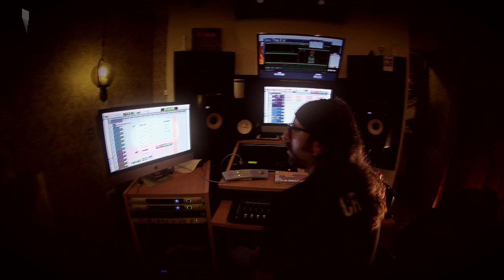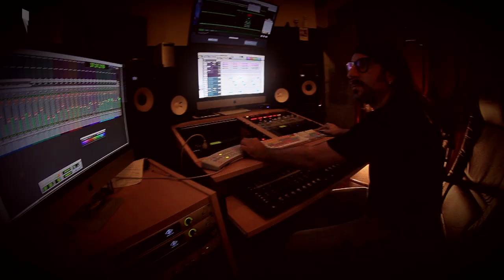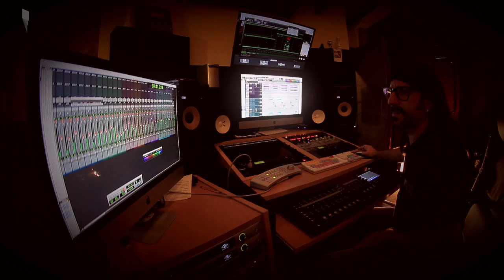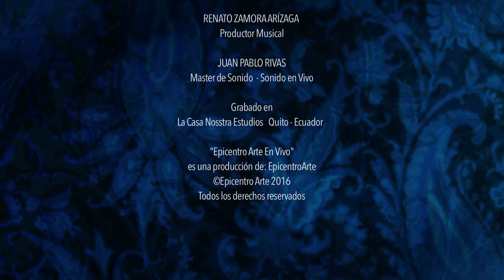Guanaco - Lejos - Epicentro Arte En Vivo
Te recomendamos usar tus audífonos para una mejor experiencia sonora.

Guanaco, en vivo desde la sala de La Casa Nosstra.

Epicentro Arte en Vivo es una producción de:

Epicentro Arte

JERO CILVETI
Ingeniero de Sonido - Grabación y Mezcla

TATO CARRILLO
Director Audiovisual - Gráfica

JUAN JIMÉNEZ
Productor Técnico - Grabación

RENATO ZAMORA ARÍZAGA
Productor Musical

Grabado en La Casa Nosstra Estudios
Quito - Ecuador
2016

JUAN PABLO RIVAS
Masterización de Audio - Sonido en Vivo

IVONNE GARZÓN
Ventas

AMARIS BÁEZ
Administración Redes - Asistente General

ANDRÉS JÁCOME
Stage Manager

NICOLÁS GUARDERAS
Stage Sonido

RICARDO ORTÍZ
Coordinador de rodaje

SEBASTIÁN RUBIANO
ERICK GÓMEZ
RAMIRO JIMÉNEZ
PEDRO CORNEJO
PATRICIO LÓPEZ
Cámaras

DIEGO MIÑO
Go Pro

BYRON JUIÑA
Logger

MARÍA JOSÉ VÁSCONEZ
DARÍO JARAMILLO
Decoración

DIEGO CAZAR
FRANCISCO ORTIZ
LORENA SERRANO
La Barra Espaciadora

Guanaco es:
JUAN PABLO COBO - Voz Principal
VICO SALAZAR - MC
XAVIER MÜLLER - Teclados y Coros
FERNANDO VÁSQUEZ - Contrabajo
VINICIO MUÑOZ - Requinto
RAÚL MOLINA - Batería
DANIEL LUZURIAGA - Percusión
BRYAN MOYANO - DJ
SOFÍA BARRIGA - Danza

Agradecimiento Especial:
Belén Lara
María José Herrera
Paúl Ulloa
Germán Pangay
La Casa Nosstra Estudios

LÍRICA NOSSTRA
CEO, Gerente General

Quito – Ecuador